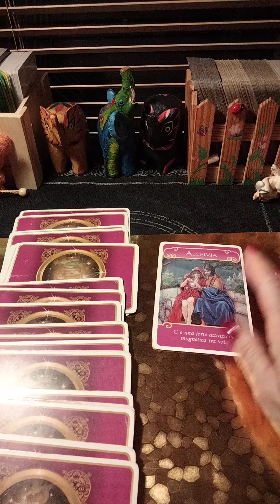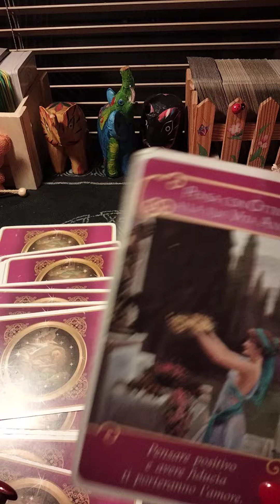"Cosa prova per voi?"🔮🕵️🤔💖